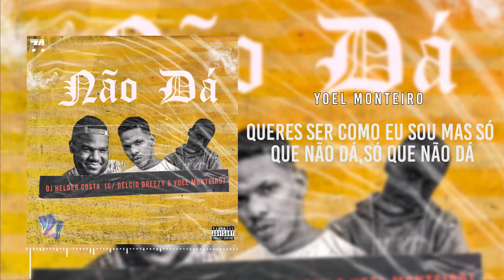Dj Helder Costa - Não Dá (Ft. Delcio Dreezy & Yoel Monteiro)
Ficha Técnica
Artista: Dj Helder Costa (ft. Delcio Dreezy & Yoel Monteiro)
Produção: Bab on the track